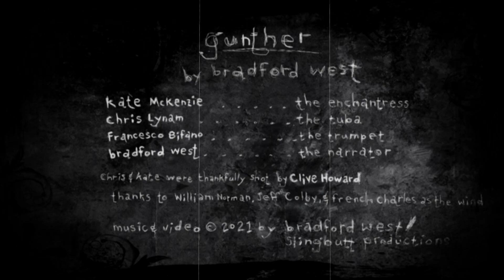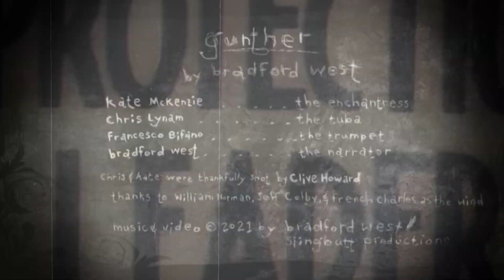Gunther - Bradford West music video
Featuring
Francesco Bifano
Bradford West

Thanks to William Norman and Jeff Colby